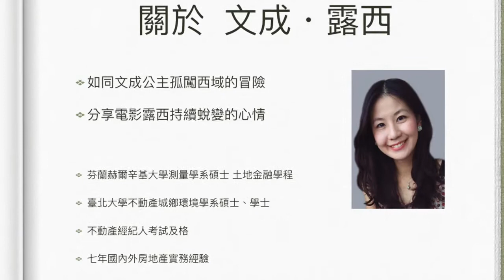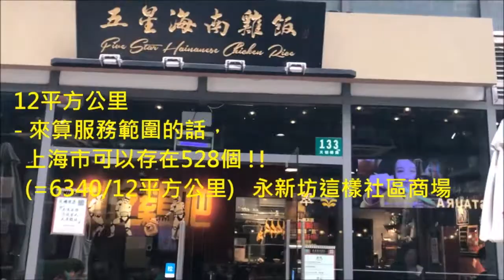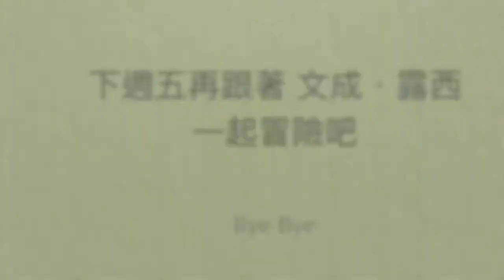文成.露西 上海連線第7集：複合式住宅商場成功案例-永新坊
從台灣赴上海工作的房地產女孩冒險記。
這次露西帶著我們在徐家匯商圈，舊地重遊她7年前接觸的複合式住宅商場招商案-永新坊。隨著上海市的蓬勃發展，永新坊越發展越好，到底這複合式住宅商場的成功關鍵在哪裡呢？讓露西來告訴你～